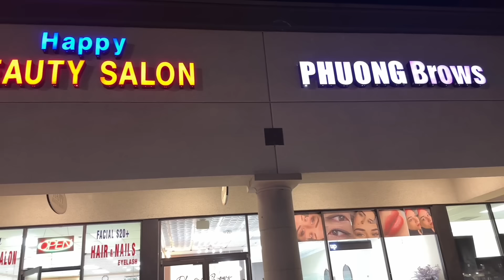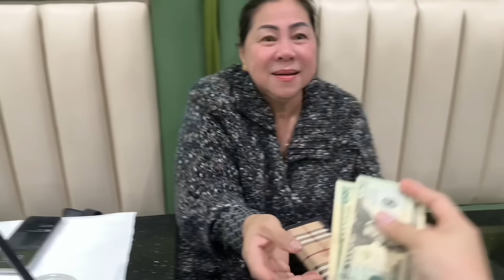Vlog 2332 ll SANG MIỀN NAM CALIFORNIA LÀM ĐẸP VÀ CÁI KẾT